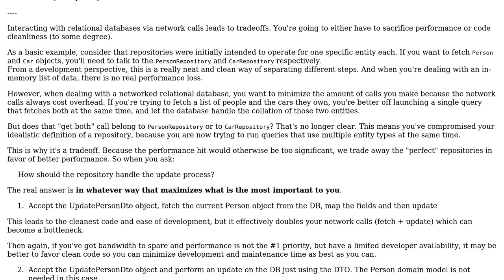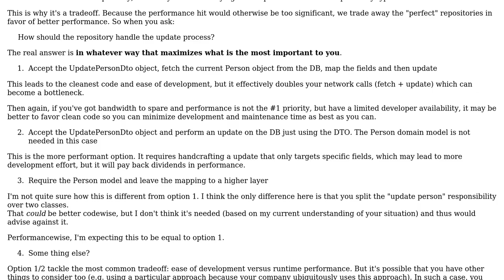Software Engineering: Updating the db in the repository from a DTO in a layered architecture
With thanks & praise to God, and with thanks to the many people who have made this project possible! | Content (except music & images) licensed under CC BY-SA | Music | Images & others | With thanks to user Flater user Doc Brown user Chris Herring and the Stack Exchange Network Trademarks are property of their respective owners. You are responsible for your own actions.